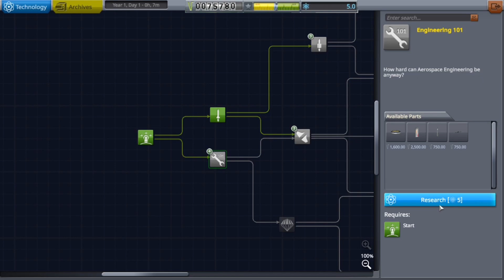Jebediah | Kerbal Space Program S1Ep1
Just playing Kerbal Space Program. The goofy voice only lasts for this video.